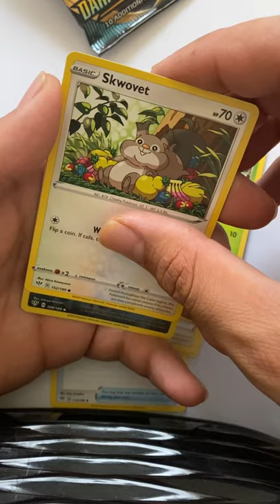Pokémon Darkness Ablaze Pack Opening #1